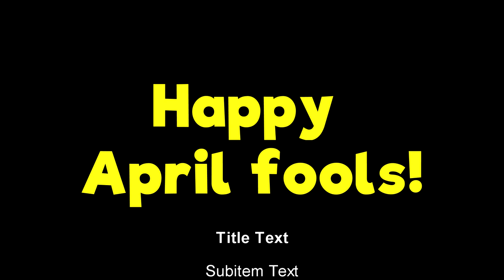I Got Caught Smoking..(April Fools)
Oh no...

△⚪✕◻ Game on